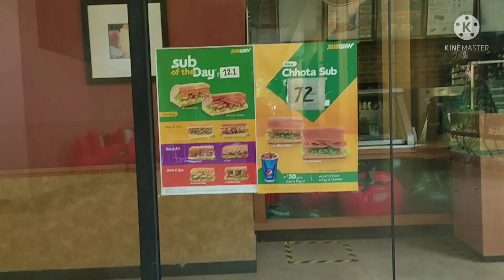Infosys SEZ Campus inside view#Hyderabad#pocharam# Ghatkesar#Rahejamindspace